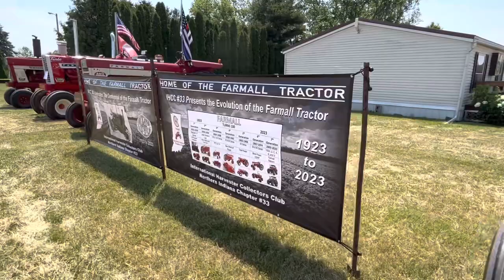2023 Mentone Tractor Show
The 2023 Mentone was a HUGE success.  The show was bigger than any show I have attended in recent years.  Enjoy this short video I put together of most tractors and trucks that were at the show